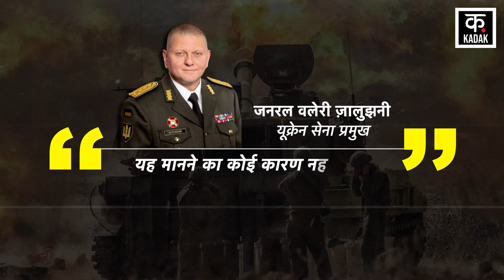Russia Ukraine War : रूसी Missiles, Drone और Bombers से दहल उठी यूक्रेन की राजधानी Kyiv ! | Putin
In the last week of the year, Zelensky carried out a gruesome attack on Belgorod, Russia, in which 25 Russians were killed, after which Russian President Vladimir Putin on Monday called it a terrorist attack carried out by Ukraine and said that the attack would Those involved would not be spared and since then, Russia launched rapid attacks on Ukraine's capital Kiev, due to which the sky of Kiev echoed with the sounds of sirens throughout the night. Ukrainian officials said missile and drone attacks on the capital Kiev and the northeastern city of Kharkiv have caused significant damage, injured dozens of people and disrupted power supplies.
ज़ेलेन्स्की ने साल के आखिरी सप्ताह में रूस के बेल्गोरोड पर भीषण हमला किया था जिसमें रूस के 25 लोगो की मौत हो गयी थी उसके बाद रूस के राष्ट्रपति व्लादिमीर पुतिन ने सोमवार को इसे यूक्रेन द्वारा किया गया एक आतंकी हमला करार दिया और कहा कि हमला करने वालों को बख्शा नहीं जाएगा और उसी के बाद से ही रूस ने यूक्रेन कि राजधानी कीव पर ताबड़तोड़ हमले किये जिसकी वजह से कीव का आसमान रात भर siren की आवाज़ों से गूंजता रहा। यूक्रेन के अधिकारियों ने कहा कि राजधानी कीव और पूर्वोत्तर शहर खार्किव पर मिसाइल और ड्रोन हमलों में काफी नुक्सान के साथ दर्जनों लोग घायल हुए है और बिजली आपूर्ति प्रभावित हुई है